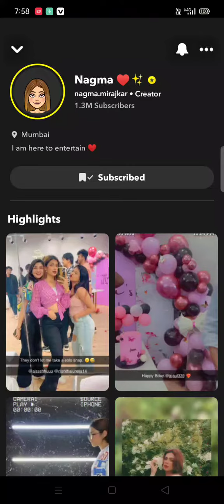Nagma mirajkar snapchat story..Funny one😂😂..